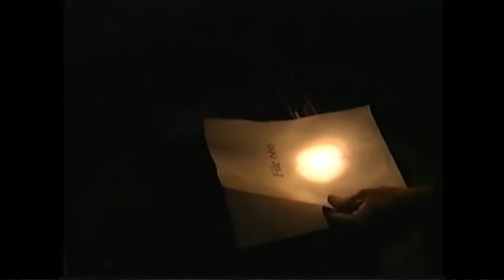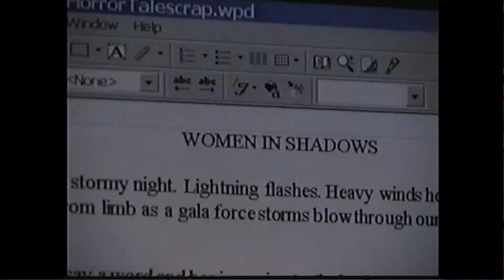Horrortales 666 Film Psychoanalysis #5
And Wetmovie1’s Ebay Store: